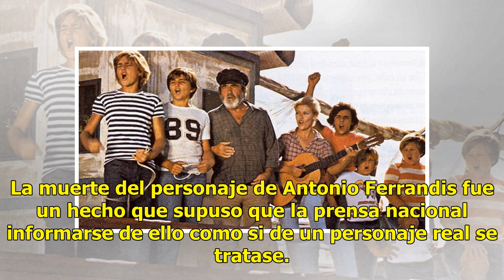La idea inicial de 'Blue Summer' no fue la muerte de Chanquete sino la de uno de los niños